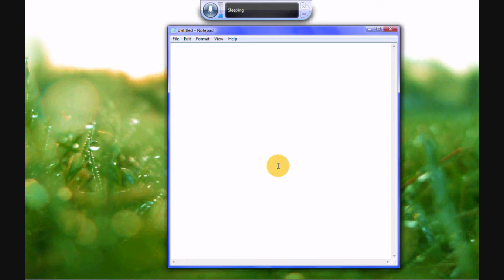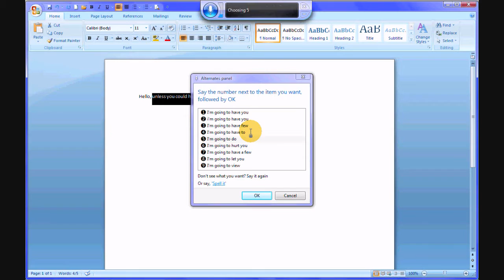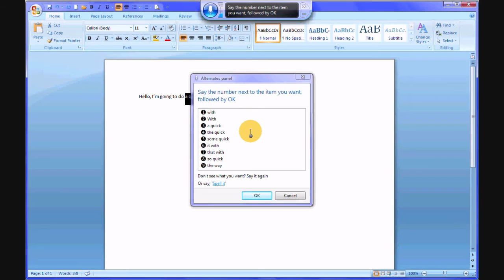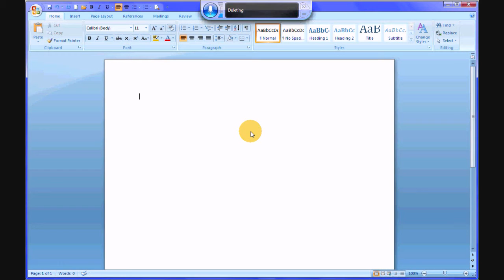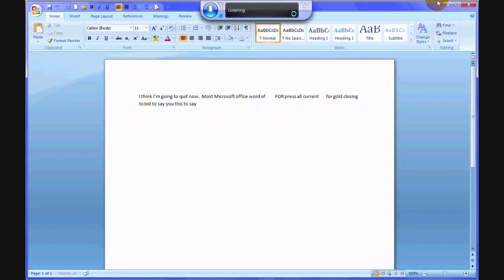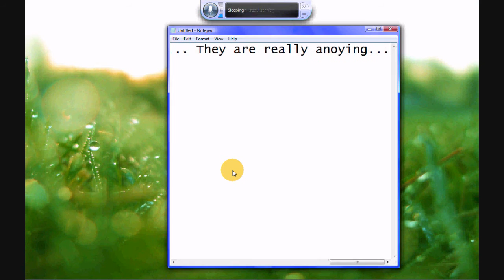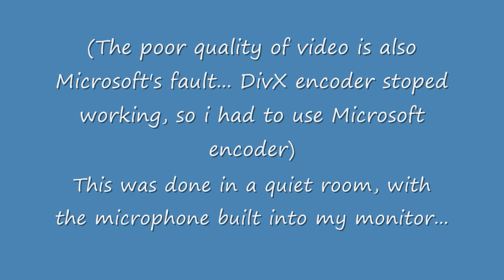Microsoft Windows Vista Speech Recognition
A test to see how Windows Speech Recognition performs. Watch the video to find out. Used stereo microphones built into my laptop monitor, room was 100% quiet, except for me talking...